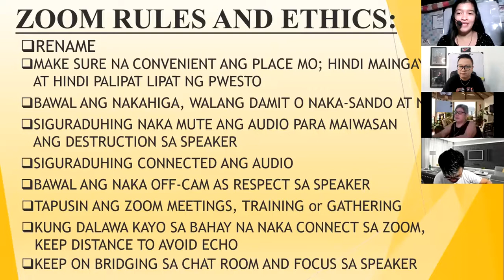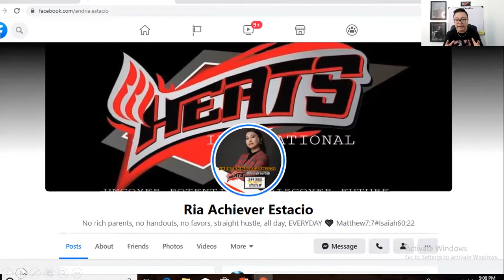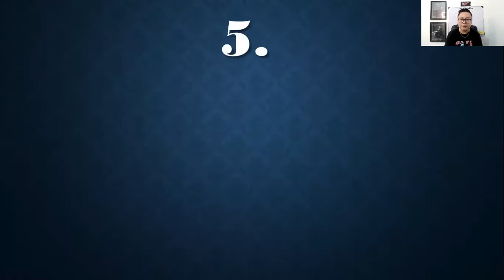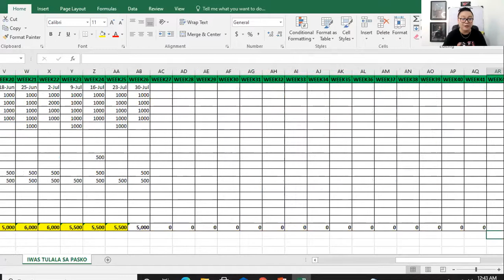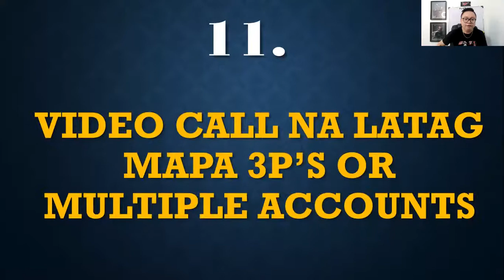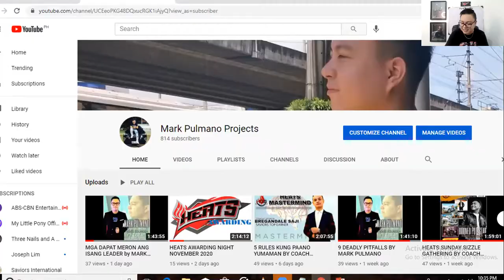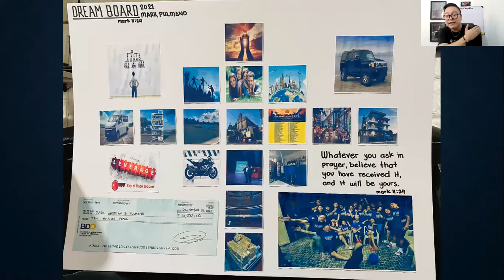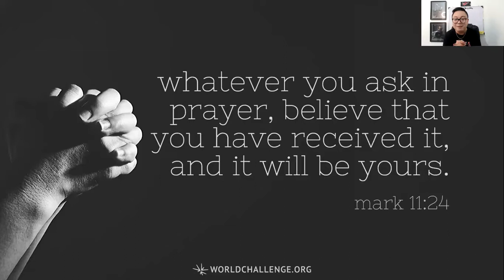HEATS GENERAL ASSEMBLY AUGUST 2 2021